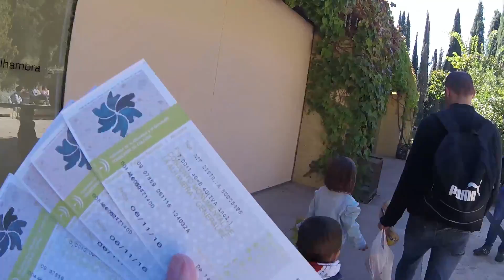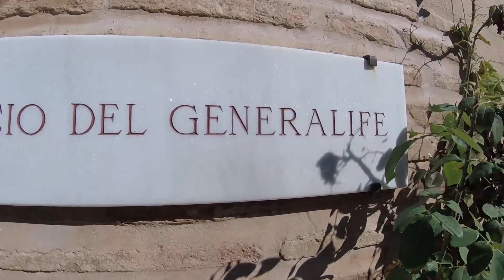►VLOG 85 - L'Alhambra vu du ciel ◄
Deux jours pour visiter l'Alhambra, ce n'est vraiment pas de trop. Et encore, nous n'aurons pas pu tout faire et tout voir. Certaines files d'attente nous auront fait rebrousser chemin.
On comprend pourquoi des cars entiers se faufilent dans les parkings.
A vous de juger, en images ;)

Si vous avez aimé la vidéo, n'oubliez pas de cliquer sur "J'aime" et de partager pour nous le faire savoir ;) ❤

►Bénéficiez d'une réduction pour votre première location d'une maison ou d'un appartement avec AirBnb

Music: Ibn- Al noor, Kevin Mac Leod - Arabian Nighfall, Doug Maxwell Media Rights Productions - Slow romantic relaxing arabic music instrumental

Mon livre : Moi, ago ou la vie d'une agoraphoble